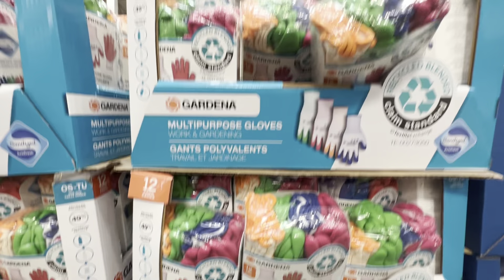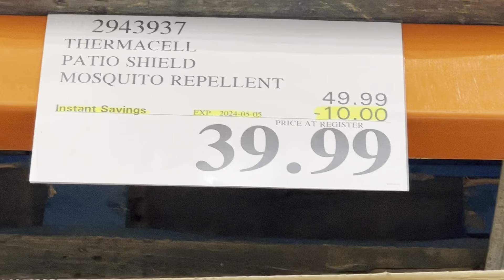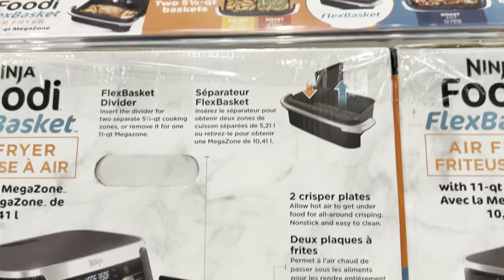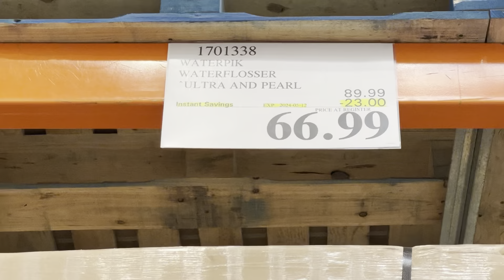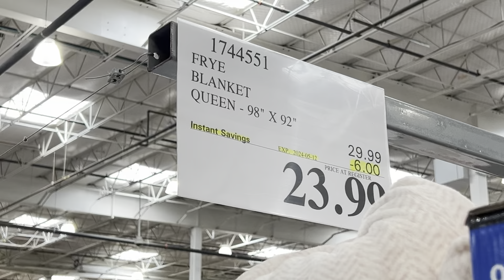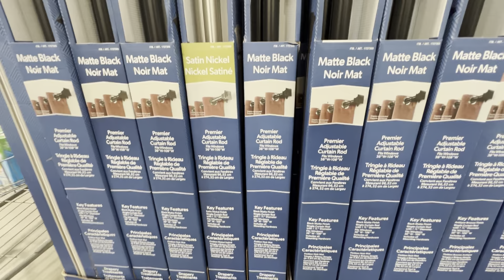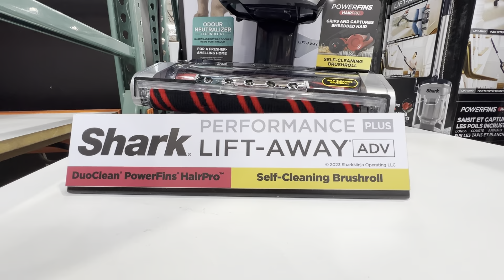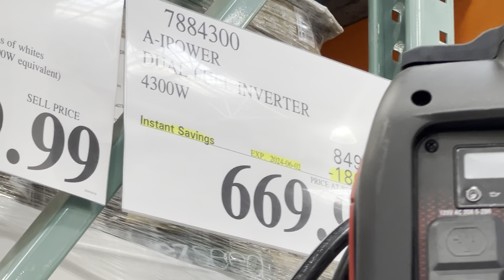COSTCO! TOP HOT BUYS! AMAZING DEALS! SHOP WITH ME!